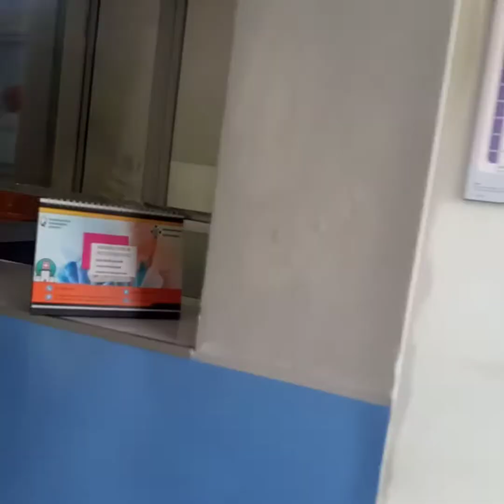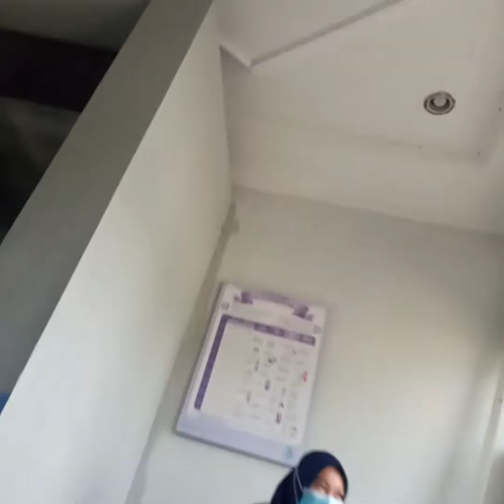klinik gunung putri